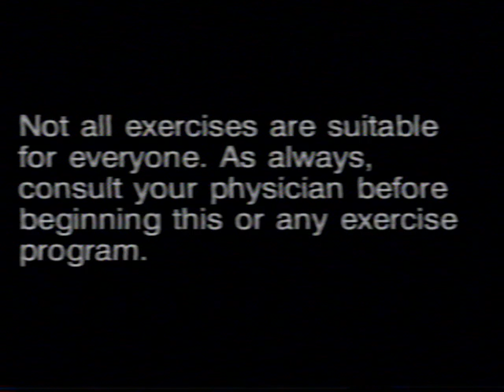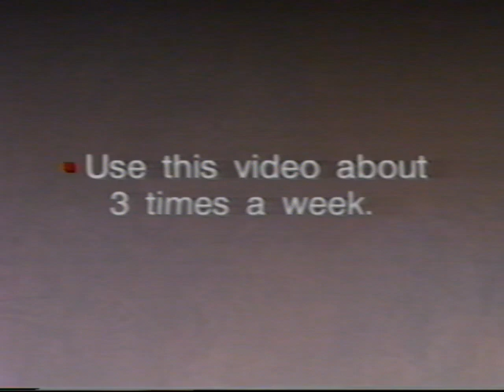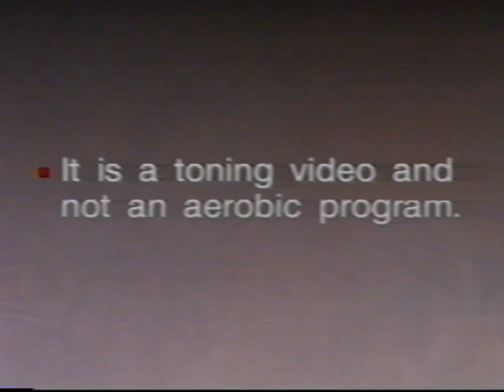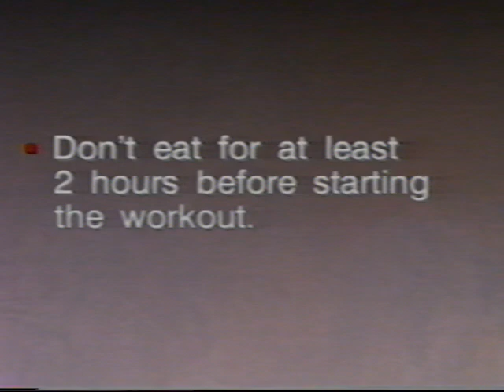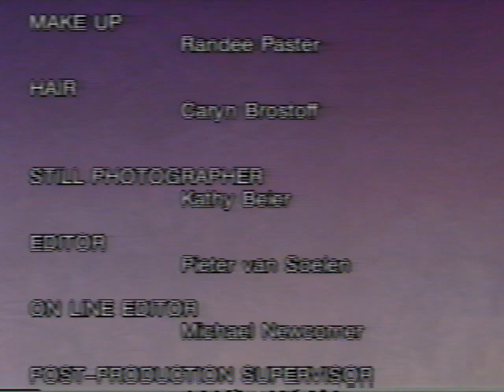"Mary Hart: Fit & Firm" VHS